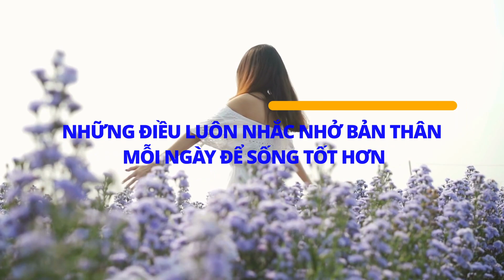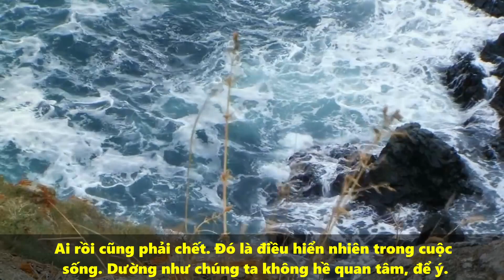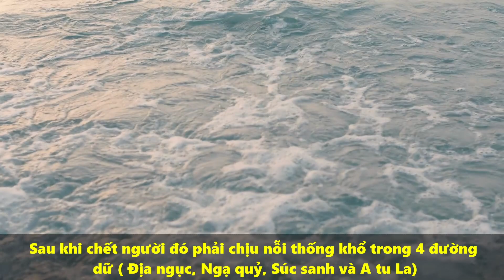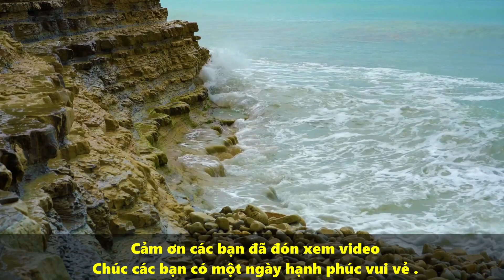[Ngẫm] - NHỮNG ĐIỀU LUÔN NHẮC NHỞ BẢN THÂN MỖI NGÀY ĐỂ SỐNG TỐT HƠN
Ngoài ra các bạn có thể tìm kiếm kênh Truyền Cảm Hứng để nghe những tóm tắt sách hay tại các nền tảng :

Nhớ Bấm Chuông Để Xem Các Tập Sách Tiếp Theo
Mến Chúc Mọi Người Nghe Sách Nhiều Niềm Vui Và An Lạc